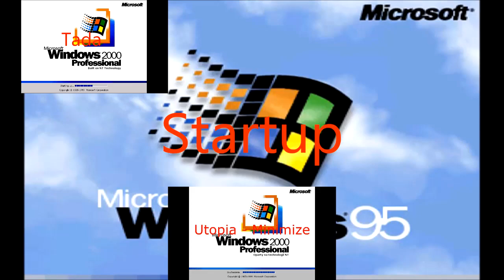~Windows 95 & 2000~ [Sparta CyberD3ath Remix] {V2}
I started balancing the volume this time. Also, I've been putting more effort on this Remix.
V1 by Nightcorefan94 aka. Happy Swirl.
Base by CyberD3ath.